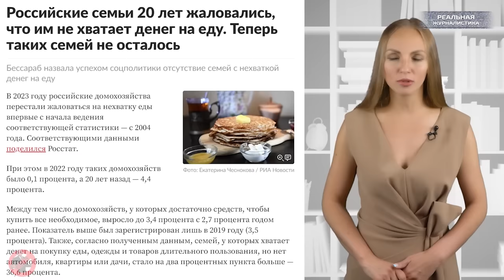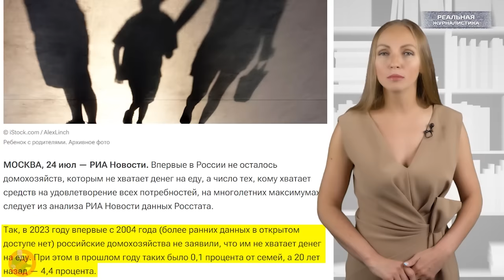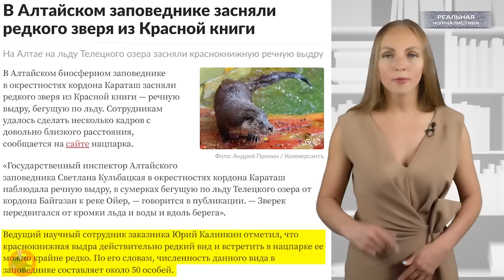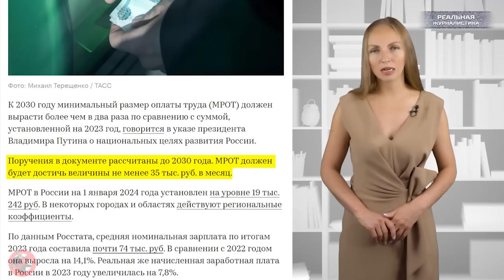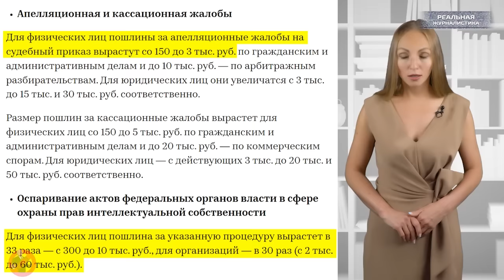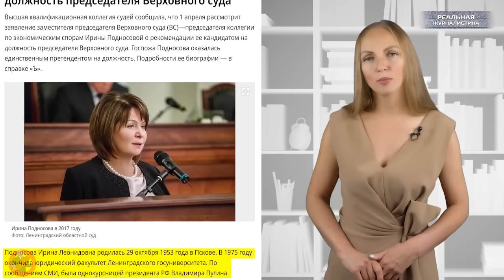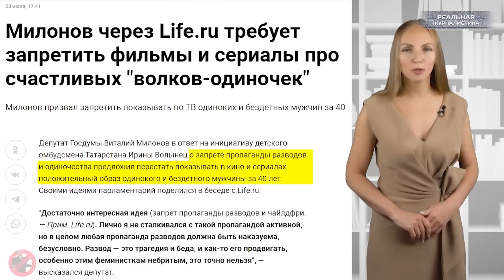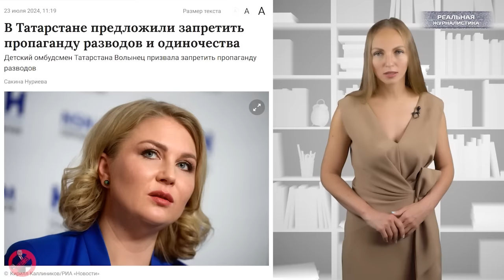В Госдуме призвали не показывать Путина на ТВ? У россиян нет денег даже на еду, но... доходы растут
Врали, врем и будем врать.. семью восемь - двадцать пять!
(с) Народная мудрость